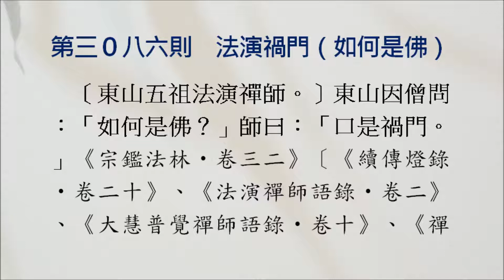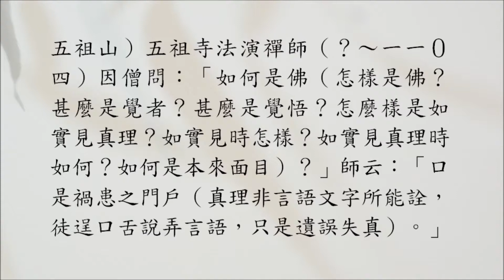禪宗公案 3086則：法演禍門（如何是佛）。僧問：「如何是佛？」師曰：「口是禍門。」